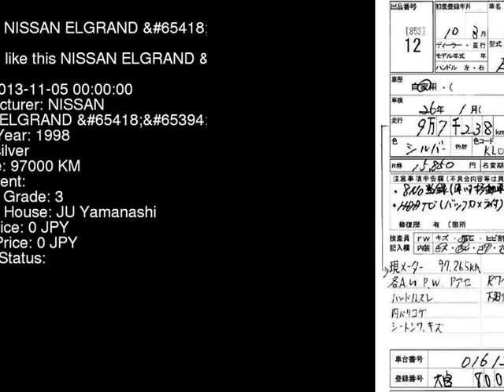1998 NISSAN ELGRAND ALE50 - Japanese Used Car For Sale Japan Auction Import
1998 NISSAN ELGRAND  ALE50 - Japanese Used Car For Sale Japan Auction Import ALE50,NISSAN,ELGRAND,jdmvip,vip,jdm,cars,japan,jdmvip.com,japanesecars,usedcars Japanese Used JDM Car For Sale At Auction in Japan for Import